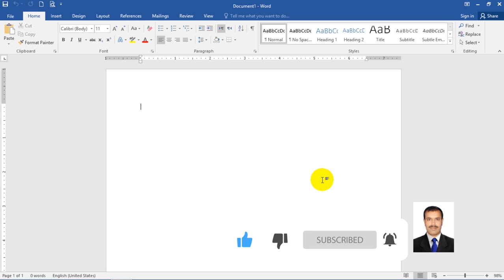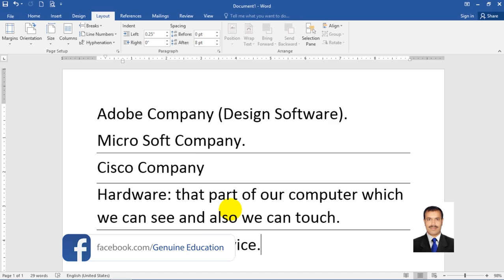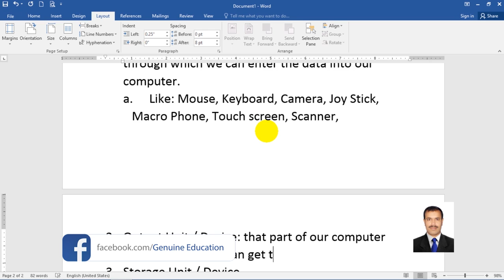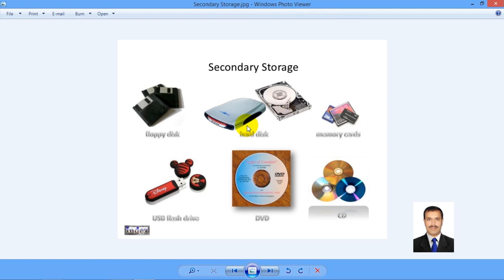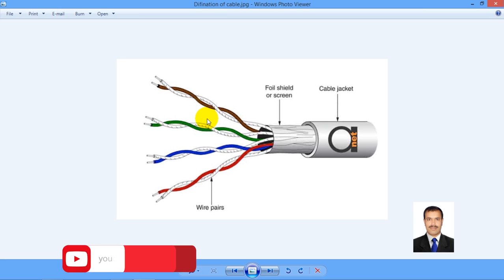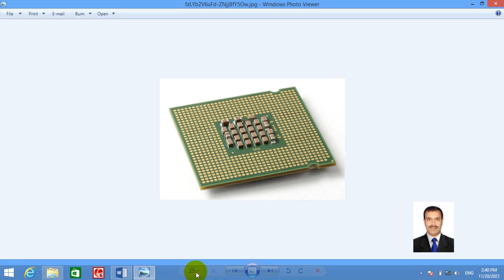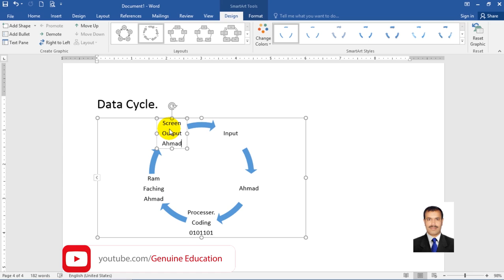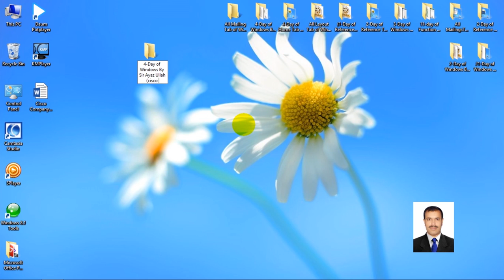4.Lesson Windows Learning in Pashto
Windows 4rd day is a free Windows operating system tutorial app for beginners. This app provides step by step tutorials for beginners to follow to learn how to use the Windows operating system.